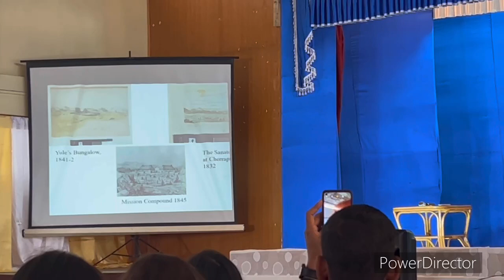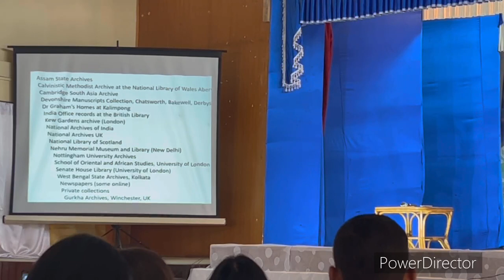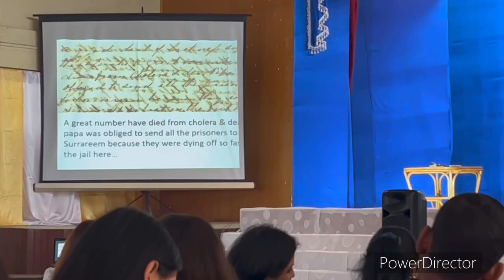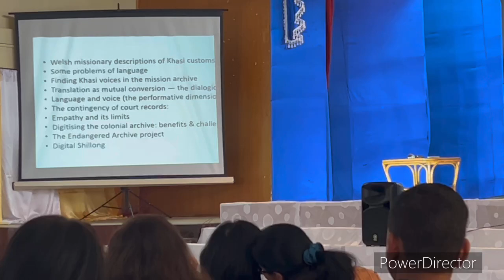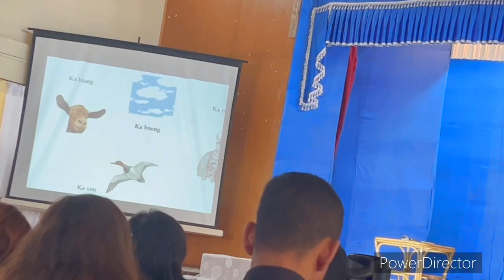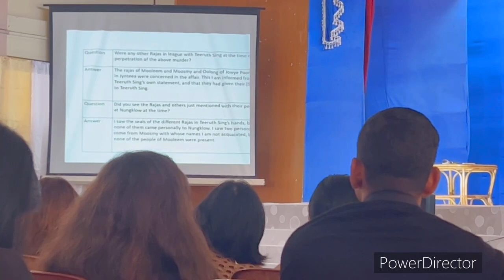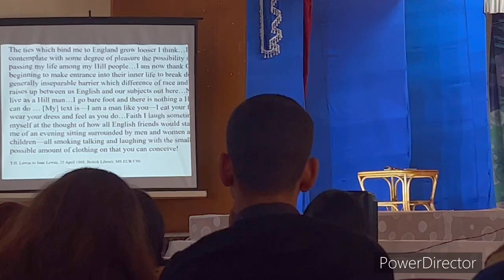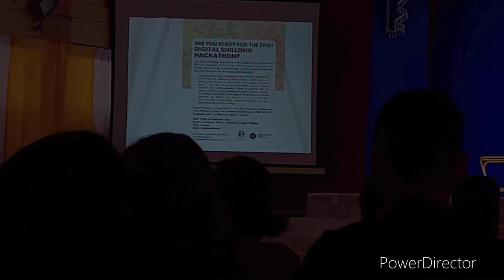International Guest Lecture by Professor Andrew J May